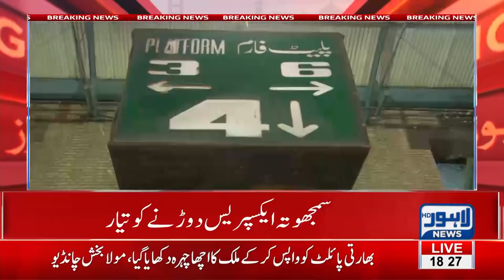Pak-India Samjhauta Express train service to resume tomorrow